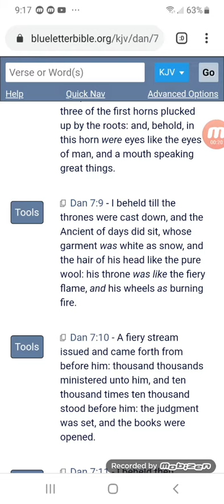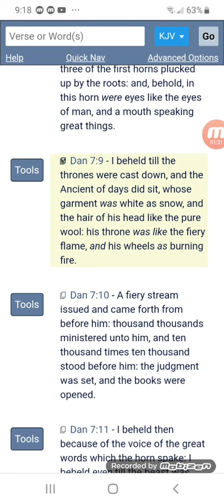Continuation of: King Solomon was a so called Black man!